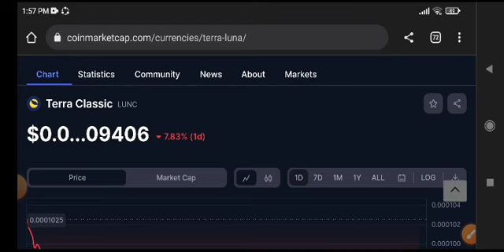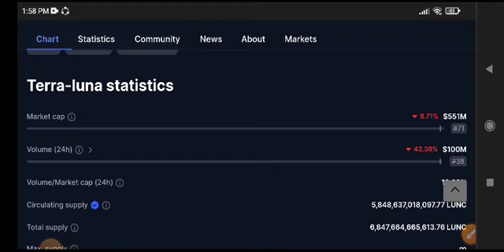Terra Classic Price Prediction Update! Lunc Today News